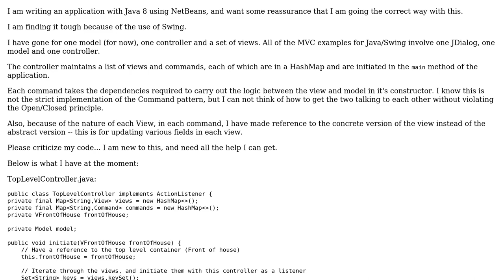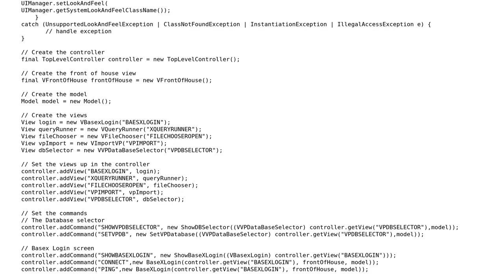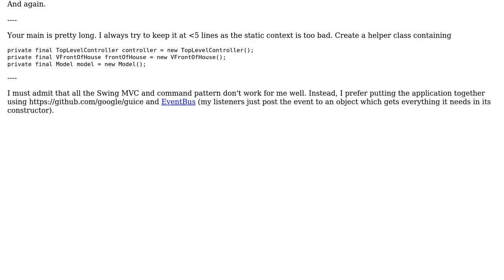Code Review: Swing MVC and Command Pattern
With thanks & praise to God, and with thanks to the many people who have made this project possible! | Content (except music & images) licensed under CC BY-SA | Music | Images & others | With thanks to user Travis Weston user swshaun user maaartinus and the Stack Exchange Network Trademarks are property of their respective owners. You are responsible for your own actions.